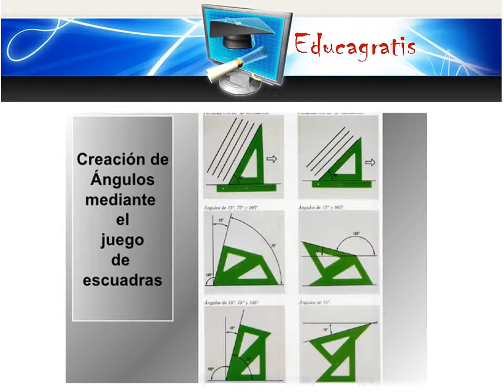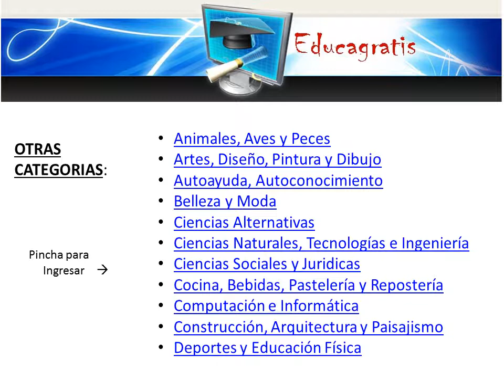Curso gratis de Dibujo Tecnico